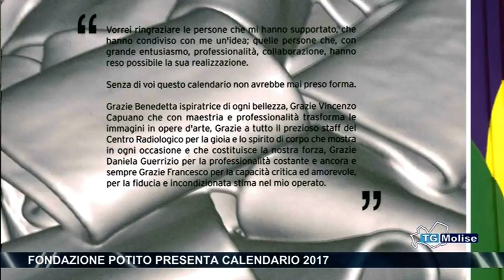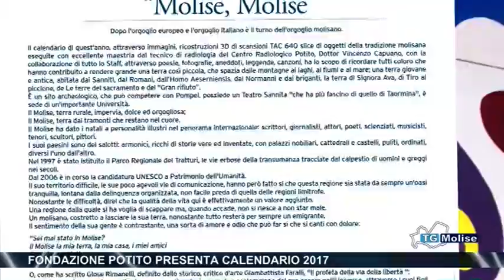Fondazione Potito presenta calendario 2017